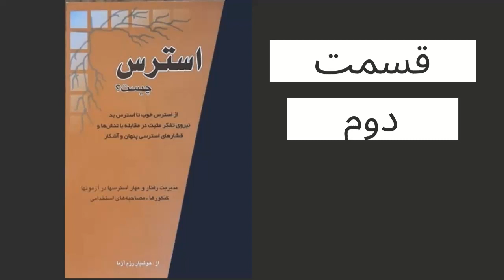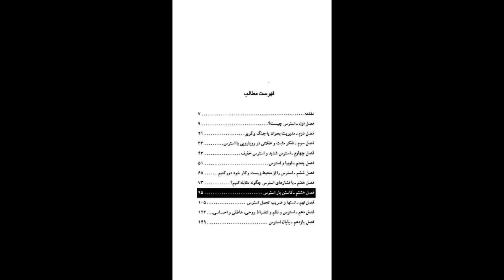کتاب صوتی استرس چیست؟ اثر هوشیار رزم آزما ، قسمت دوم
خوانش کتاب صوتی استرس چیست؟ اثر هوشیار رزم آزما🎧
قسمت دوم
نشر طُرقه

00:00 فصل پنجم: فوبيا و استرس
09:07 آمادگي براي امتحان و تست زدن و شرکت در کنکورها
19:14 چهار حالت استرس
27:27 فصل ششم: استرس را از محيط زيست و کار خود دور کنيم
29:57 وضع هوا
38:15 فضاي مناسب براي کار و زندگي
41:00 فصل هفتم: با فشارهاي استرس چگونه مقابله کنيم؟
43:39 روشهاي درماني
48:26 ساعت بدن و سه پيام رسان شادي مغز
53:51 دما و ساعت بدن
58:20 نورآدرنالين، پيام رسان انرژي بخش
01:00:16 دوپامين، کانون درد و لذت
01:07:06 قندها
01:08:09 کافئين
01:08:58 الکل
01:10:45 توتون، تنباکو، ماري جوآنا، کوکائين، آمفتامين ها و هروئين
01:21:11 از ارابه و کجاوه تا بالن و هليکوپتر و هواپيما و سفينه هاي فضايي
01:26:01 فصل هشتم: کاستن بار استرس
01:29:49 آفتاب و ساعت بدن
01:32:43 براي استراحت خود وقت بگذاريد
01:40:56 اگر اين دستورالعمل ها مفيد واقع نشدند چه کنيم؟